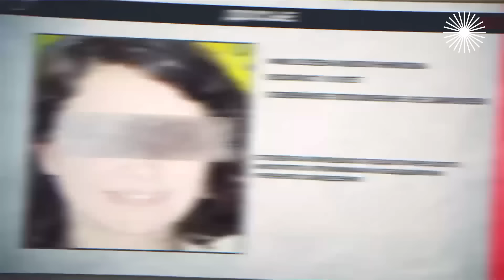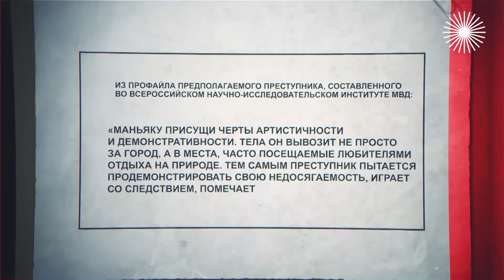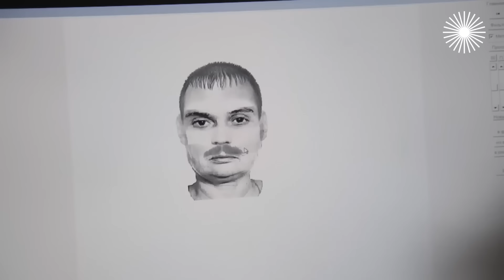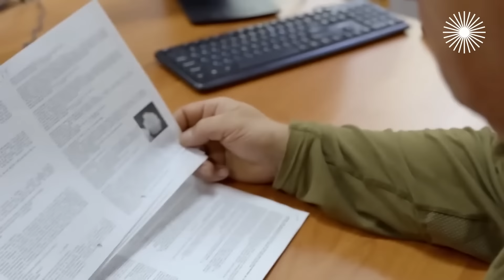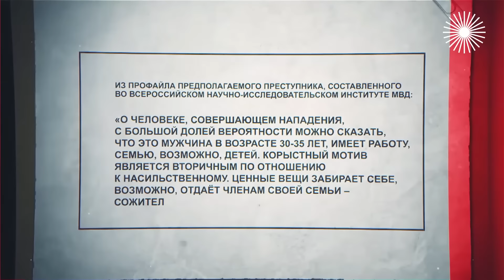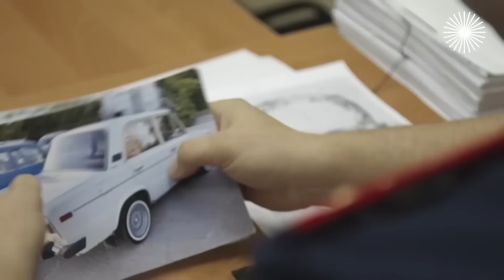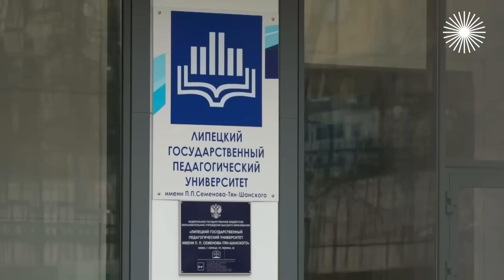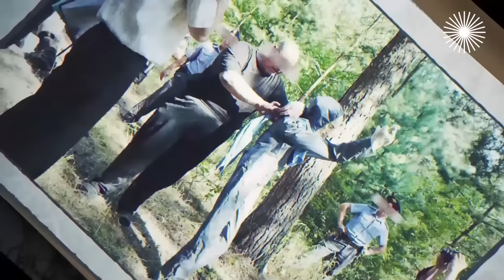Десять лет он БЕЗНАКАЗАННО орудовал под носом у "опытных" оперативников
Имя Анатолия Седых до сих пор вызывает неподдельный ужас у большинства жителей Липецка. Маньяк десять лет держал в страхе провинциальный город. На его поимку были брошены все силы. Приговор ему вынесли весной 2010 года - спустя больше десяти лет после первого убийства.

«Бог вас покарает!» Этот монстр до сих пор вызывает ужас у жителей Липецка
10 лет он безнаказанно орудовал под носом у "опытных" оперативников
Монстр на белых Жигулях. Как было раскрыто дело липецкого душителя
Этот монстр до сих пор вызывает ужас у жителей Липецка
Держал в страхе 10 лет. Как в 90-х ловили «липецкого Чикатило»